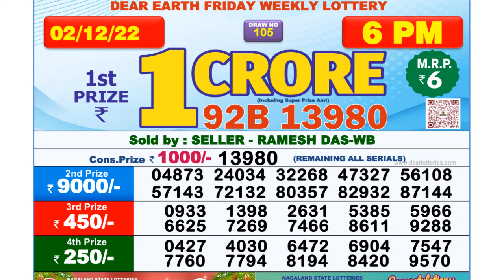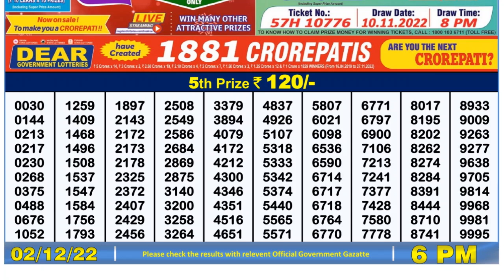Dear Lottery Sambad 6pm today 02.12.22 Nagaland State Lottery Result